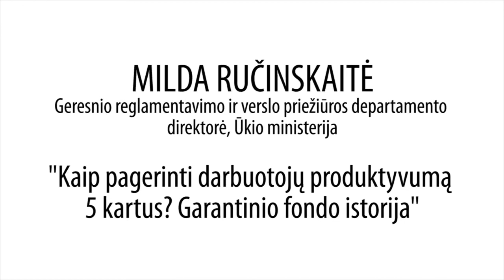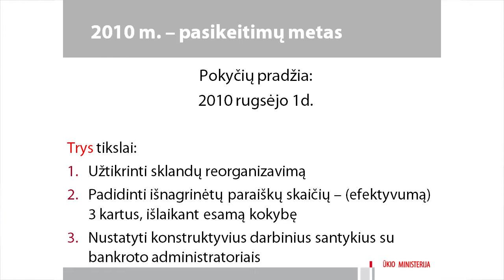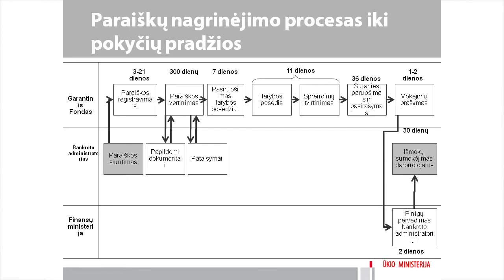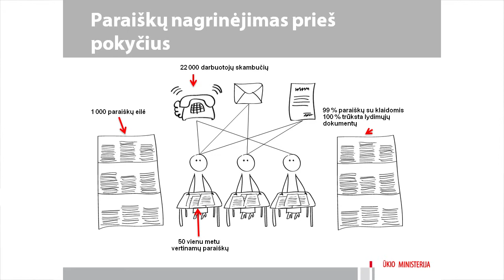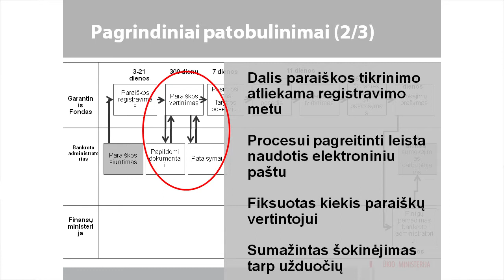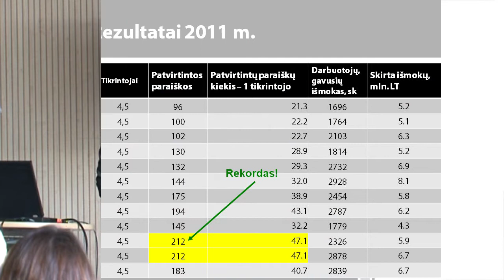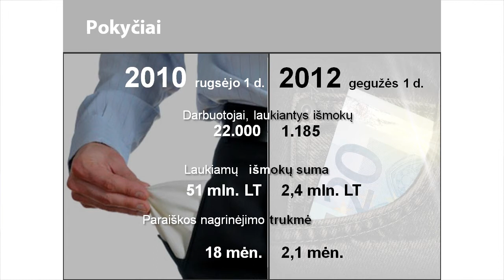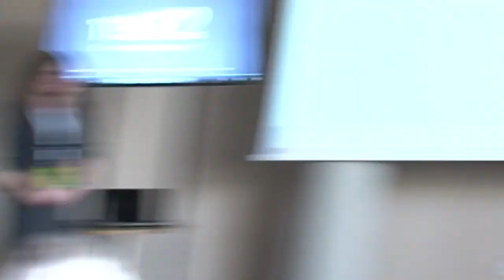Kaip pagerinti produktyvumą 5 kartus viešajame sektoriuje? Garantinio fondo istorija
Pranešėja - Milda Ručinskaitė. Pranešimas, skaitytas Viešojo sektoriaus efektyvumo konferencijoje 2012 m. rugsėjo 27 d. Daugiau pranešimų